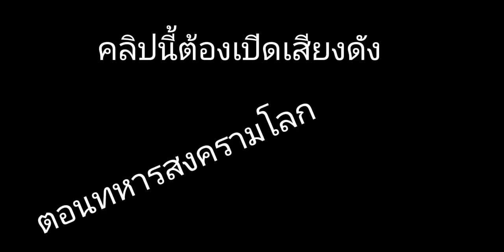melon playground การ์ตูนสงครามเวียดนามไทยบุกเวียดนามจนสำเร็จจนชนะสงครามไป.... ( polbudhvy TV ) ep 5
ใครอยากเล่นเกมนี้ชื่อ
เกมชื่อ Melon Playground
เพื่อจะได้ลงคลิปตอนต่อไปนะ
ครับ : )